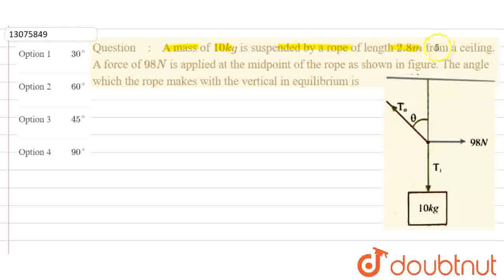A mass of 10kg is suspended by a rope of length 2.8m from a ceiling. A force of 98N is applied a...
A mass of 10kg is suspended by a rope of length 2.8m from a ceiling. A force of 98N is applied at the midpoint of the rope as shown in figure. The angle which the rope makes with the vertical in equilibrium is.
Class: 11
Subject: PHYSICS
Chapter: NEWTONS LAWS OF MOTION
Board:IIT JEE

👉 Have Any Query? Ask Us.